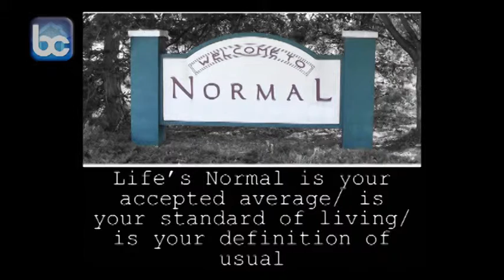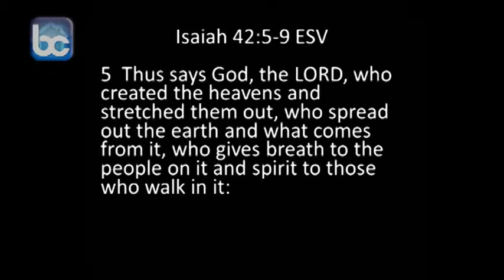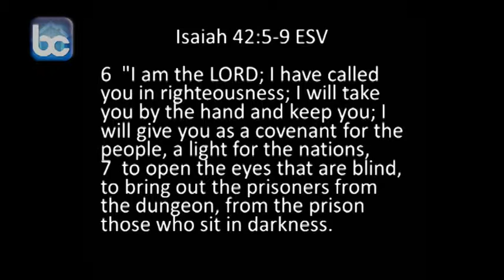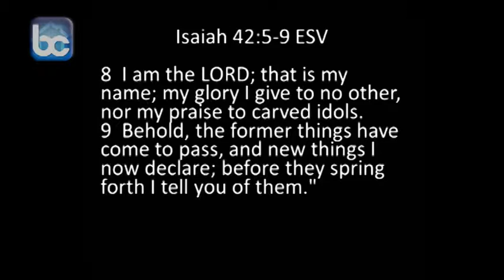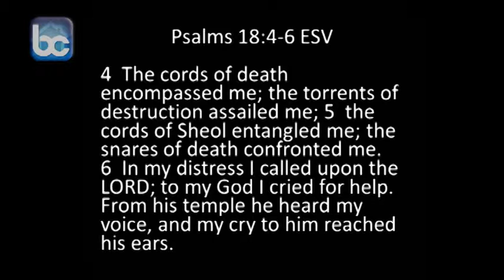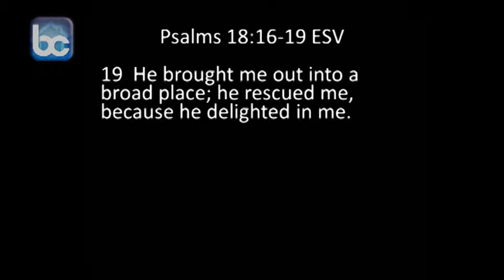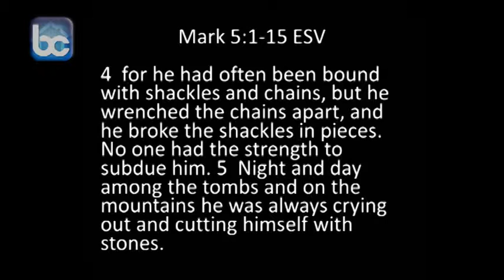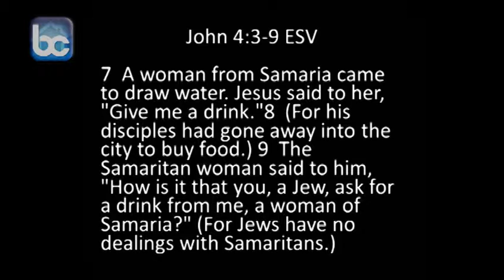A New Normal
"A New Normal" by Pastor Dacus. June 9th, 2013. Pastor discusses dealing with change from God's perspective.